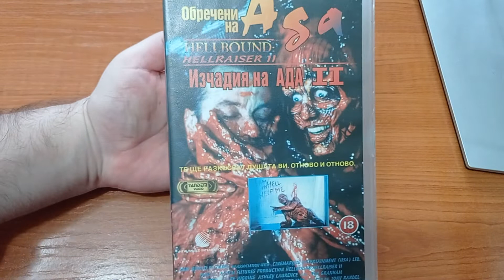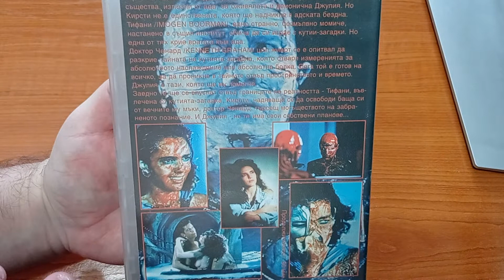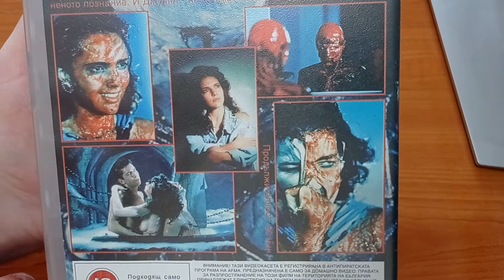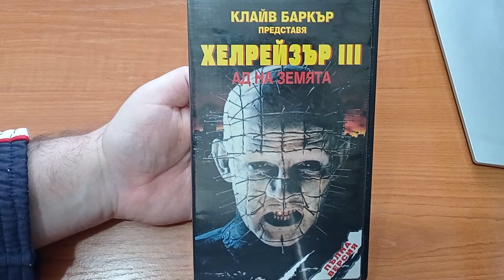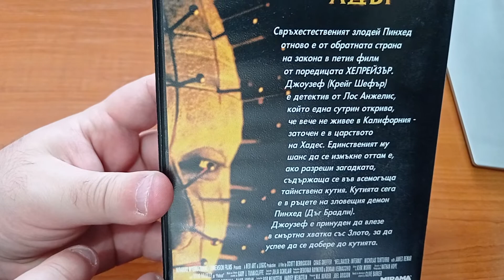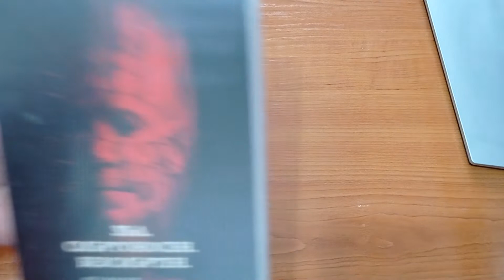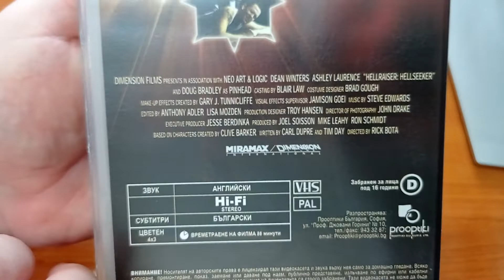Филмова Видео колекция: Хелрейзър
"I have such sights to show you !" :)